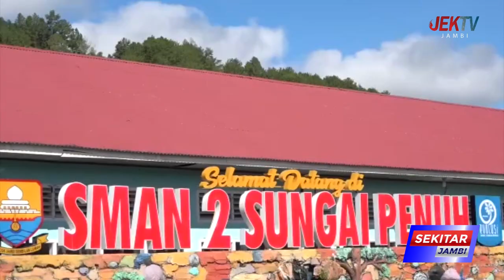WAGUB SANI TINJAU PROSES UJIAN AKHIR SEKOLAH DI SMA DAN SMK